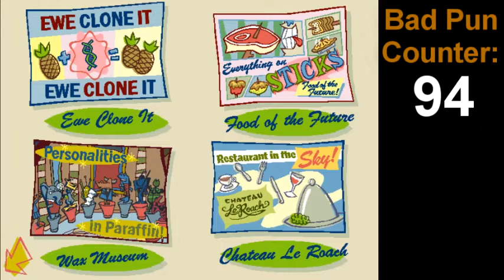Spy Fox 2 "Some Assembly Required" Part 7: Re-Struct-O-Lux Path 2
Today, we learn the Caped Cod is a bit full of himself, as he collects action figures of himself. Also, we have fun with postcards and narrowly avoid becoming a janitor.